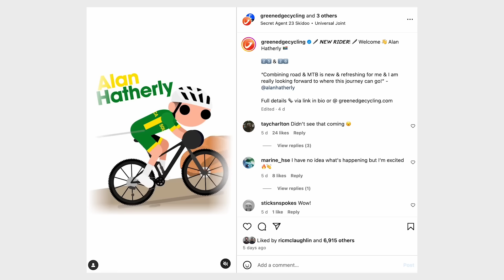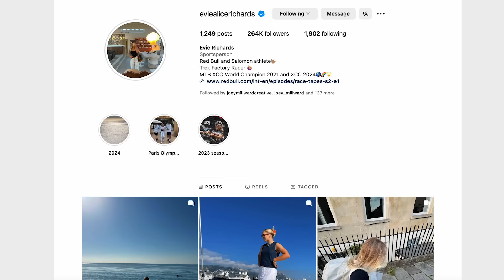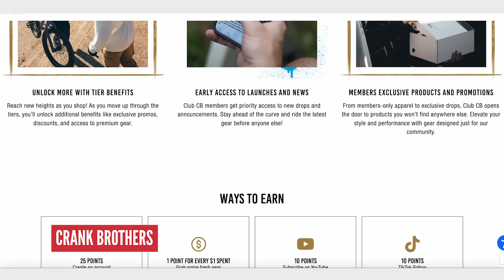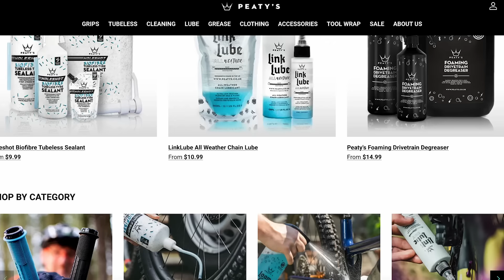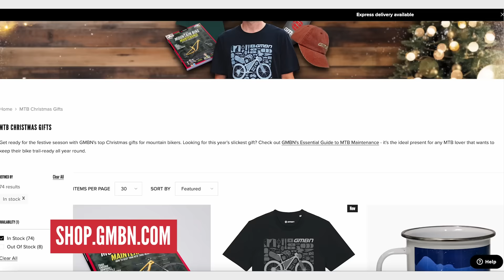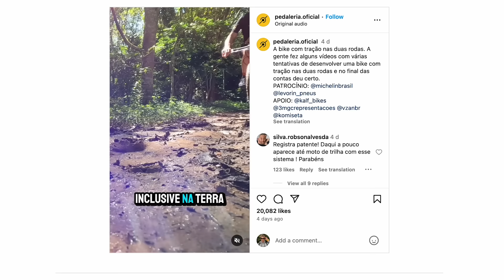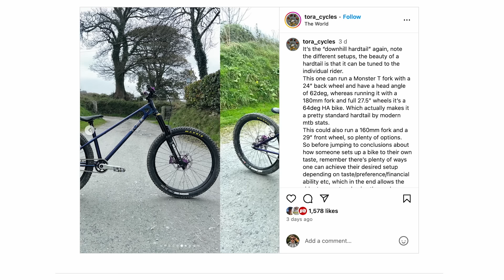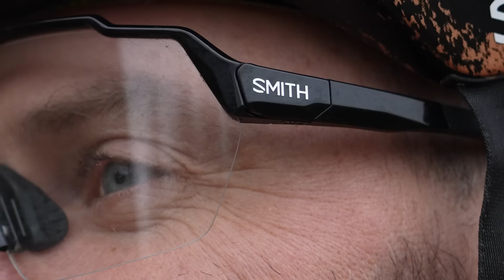Is XC In Trouble? | Dirt Shed Show 505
This week on the GMBN Dirt Shed Show, Martyn Ashton is joined by Owen Coutts aka Owen The Bike Nerd to ask the question, is Cross Country racing as we know it in trouble? Plus the latest MTB news, Sickest Thing Of The Week, Hacks and Bodges, Caption Contest, and of course the Bike Vault!

⏱ Timestamps ⏱
00:00 - Intro
00:08 - Is XC in trouble?
10:54 - News
12:43 - Giveaway
14:09 - Support The Channel
15:26 - Hacks And Bodges
19:33 - Things We Liked This Week
23:37 - Caption Contest
25:11 - On The Channel
26:07 - Bike Vault

Is XC in trouble? Can XC survive this loss of talent?

Also, Martyn want’s to know how he should change the ‘Top 40 Stylish Riders List’? Let him know the riders and he will add them.

📹 The Most Stylish Riders In Mountain Biking 👉 youtu.be/lsB3f8STaP4

Misty Light (Hamburg Remix) - The Eastern Plain (1)
A Long Goodbye - William Claeson (2)
Analog Dreams - Blue Saga
I Could Fall In Love With You (Instrumental Version) - Arch Tremors
In the News - Marten Moses